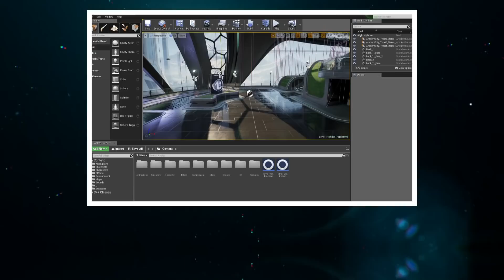Neue Operator Idee | Prophet und Glaive | Rainbow Six Siege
Tracy Ate A Bug - Los Angeles